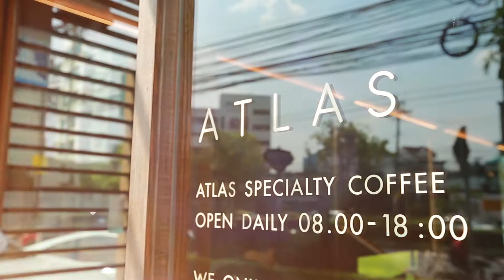Atlas Specialty Coffee | อร่อยเลิศกับคุณหรีด | 8 พ.ย. 65